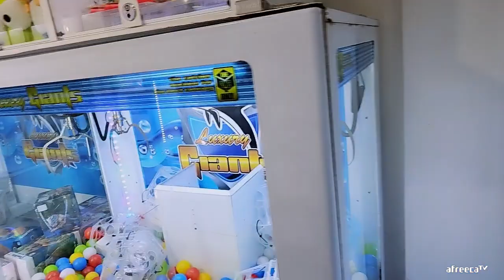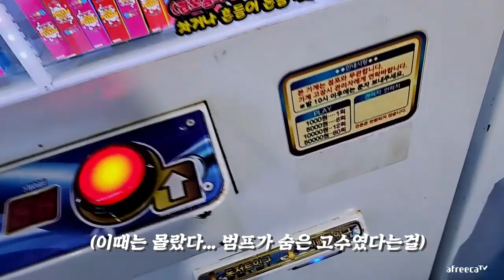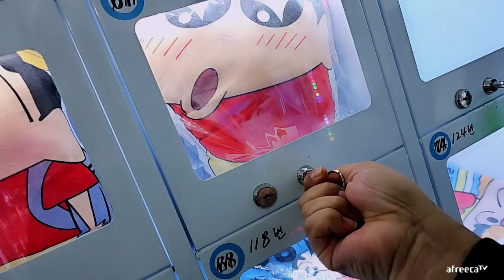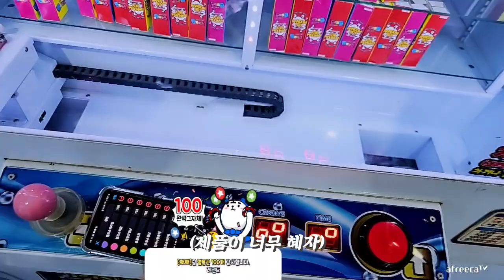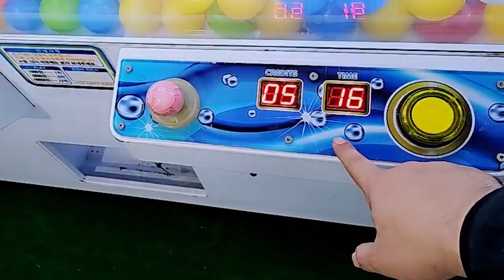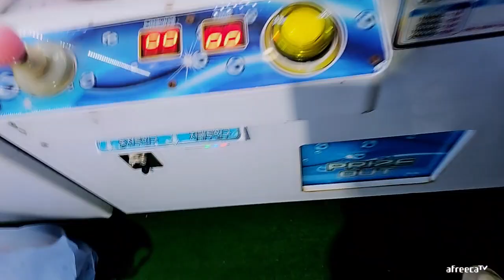뽑기 초보인 척 대전 원정 뽑기, 과연 결과는?!(사장님들이 이렇게 친절하다구요?)